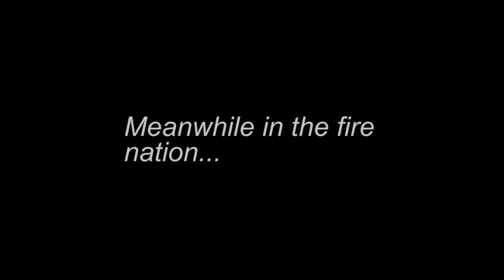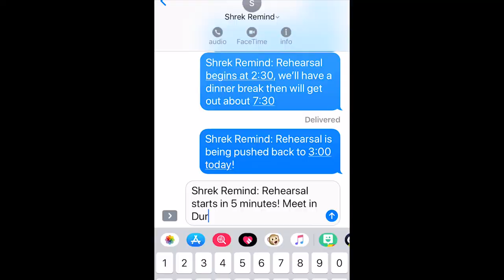ATLC: An Avatar The Last Airbender Parody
Aang and his friends must learn all the elements to defeat the fire nation, yet a banished prince stands in their way...